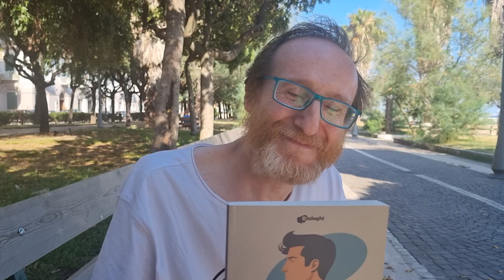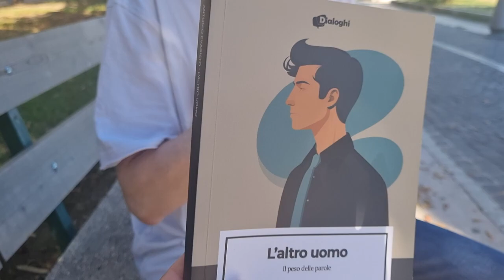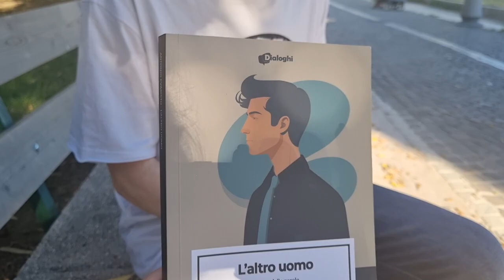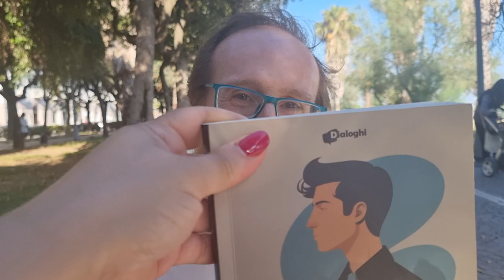Intervista ad Antonio Evaristo, autore di "L'altro uomo" - Il peso delle parole Dialoghi ed.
Bastiano è uno studente modello, un ragazzo per cui il 100 e lode sembra scontato. Ma il giorno dell'esame di Stato la sua vita comincia ad andare in pezzi. Tutto sembra ruotare attorno al colore Bruno Van Dyck, ma la realtà del suo disagio è molto più intricata: come mai quel colore ha così effetto sulla sua mente? Cosa sono i momenti di vuoto che vive? In un lungo e tortuoso percorso di crescita, lotta e ricerca della verità, Bastiano scopre che la sua storia è costellata di misteri, alcuni dei quali, una volt svelati, dischiuderanno un dolore immenso. Nel viaggio alla scoperta del suo passato, Bastiano si innamora di Greta, ma impara anche che l'amore porta con sé enormi pericoli...